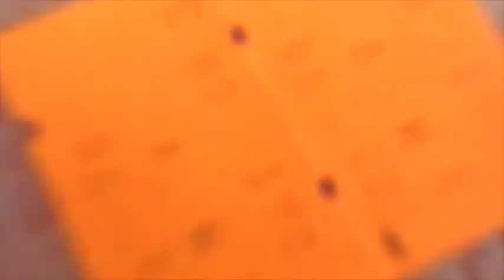The day before brain surgery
Today was the day before Travis' brain surgery soon we brought several of his brothers to visit and just tried to make it as normal a day as possible.